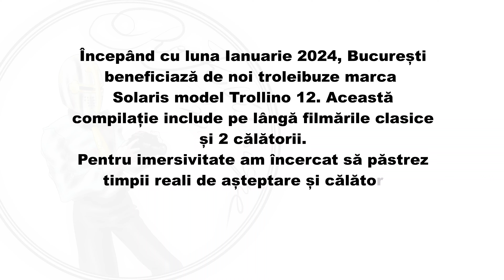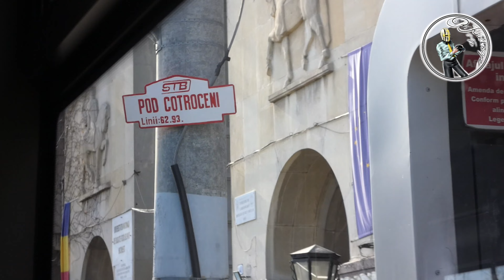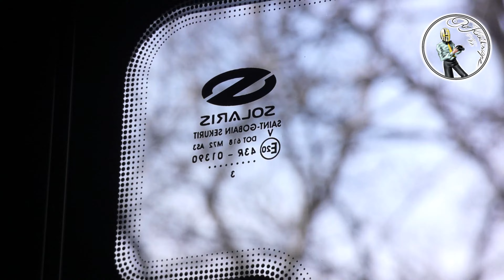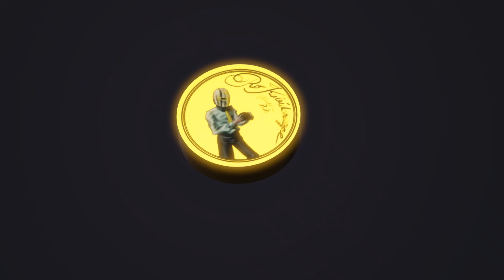New Bucharest Trolleybuses | Noile Troleibuze Bucureștene: Solaris Trollino 12 - 2024FEB24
The city of Bucharest has been renewed with new trolleybuses. These are the Trollino 12 Model from the Solaris Company (part of the Spanish CAF Group). As part of the renewal program of the trolleybus park, 100 pieces were purchased under a contract of 290 million lei without VAT, non-refundable money financed by the Environment Fund Agency. The first vehicles entered the route/tests in January, followed by others in February 2024. The deployment was not without incidents as a software problem regarding the voltage was found. Fortunately, this error was quickly resolved with an update.
The new trolleybuses will replace (according to official statements) the entire car park consisting of the old Astra Ikarus 415T trolleybuses.
REVIEW: The first impression is good. The joints from the used units (5410 and 5413) are quite ok, I didn't notice any unnecessary vibration or uninsulated sheet metal noise. Soundproofing is common. (The noise level produced by the electric motor is similar to that of the Irisbus), The seats are quite comfortable, but I prefer plastic seats. Over time the textiles will get dirty and filled with smells. (Those who also go with STV's VDL Berkhof Ambassadors know what I mean.) They need to be maintained and washed often, regularly and thoroughly unlike ergonomic plastic seats which are easier to sanitize. The main screen on the front seems a bit undersized to me especially in height. It's hard to see from the back of the trolleybus, especially if you're sitting on back seats where the view is blocked by the holding bars. The doors open quite quickly which is good, I never liked the snail speed of the Otokar Kent C buses for example. Shock absorbers quite ok. The center of gravity is well balanced and it was a good ride even when cornering at constant speed.
Let's wait and see if in a month or two how they will fare after the treatment provided by the "perfect" asphalt of Bucharest and the travelers eager to flaunt their lack of education and their names written in markers.

Orașul București s-a înnoit cu noi troleibuze. Acestea sunt Modelul Trollino 12 de la Firma Solaris (parte a grupului spaniol CAF). În cadrul programului de înnoire a parcului de troleibuze au fost achiziționate 100 de bucăți pe un contract de 290 milioane lei fără TVA, bani nerambursabili finanțați de Agenţia Fondului pentru Mediu. Primele vehicule au intrat pe traseu/teste în luna Ianuarie apoi au urmat altele în luna Februarie 2024. Punerea pe traseu nu a fost lipsită de incidente deoarece a fost constatată o problemă de soft privitoare la tensiunea citită vs. primită. Această eroare a fost rezolvată repede, din fericire.
Noile troleibuze vor înlocui (conform declarațiilor oficiale) tot parcul auto format din vechile troleibuze Astra Ikarus  415T.
REVIEW: Prima impresie este buna. Îmbinările de la unitățile folosite (5410 și 5413) sunt destul de ok, nu am observat vibrații inutile sau zgomot de tablă neizolată. Izolarea fonică este obișnuită. (Nivelul de zgomot produs de motorul electric este similar celui din Irisbus). Scaunele destul de comode însă prefer scaune de plastic. Cu timpul cele textile se vor murdări și umple de mirosuri. (Cine merge si cu Ambasadoarele VDL Berkhof ale STV știe la ce mă refer.) Trebuie întreținute și spălate des, regulat și profund, spre deosebire de scaunele din plastic ergonomic care sunt mai ușor de igienizat. Ecranul principal din față mi se pare puțin subdimensionat în special pe înălțime. E greu să vezi din spatele troleibuzului mai ales dacă stai pe scaune unde sunt și obturate de bare. Ușile se deschid destul de repede ceea ce e bine, niciodată nu mi-a plăcut viteza de melc de la Otokar Kent C, de exemplu. Amortizoarele destul de ok. Centrul de greutate e bine echilibrat și a fost o călătorie bună inclusiv la curbe luate la viteză constantă.
Aștept să văd după o lună sau două cum vor merge după tratamentul oferit de asfaltul „perfect” al Bucureștiului și al călătorilor dornici să-și etaleze lipsa de educație și numele scrise cu markere.

Protagonists in order of appearance/Protagoniști în ordinea apariției

Date/Dată: February 24, 2024/24 Februarie 2024
Location/Locație: Bucharest, Romania/București, România